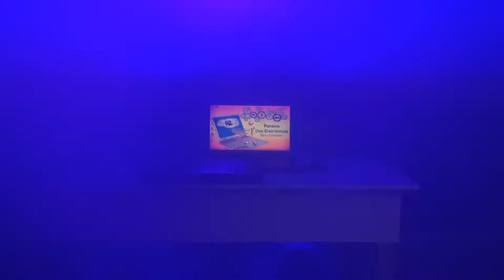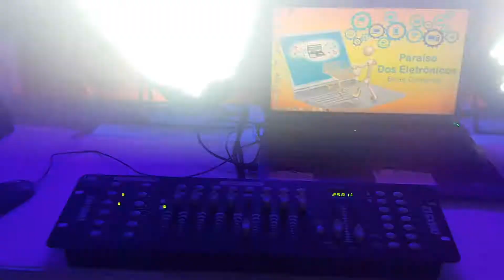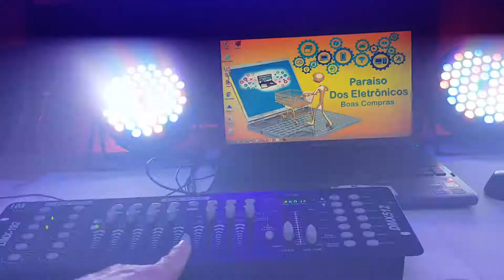Canhão Jogo De Luz 54 LED Projetor Laser Rgbw Potencia 120w LEDs Iluminação Profissional LK-154B